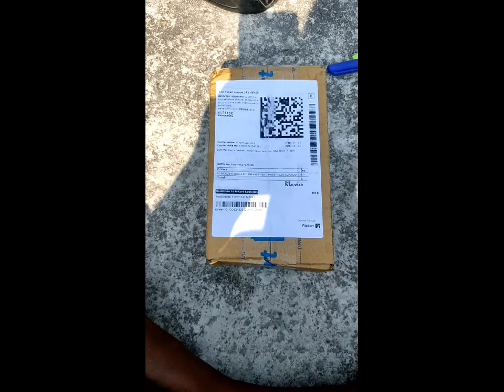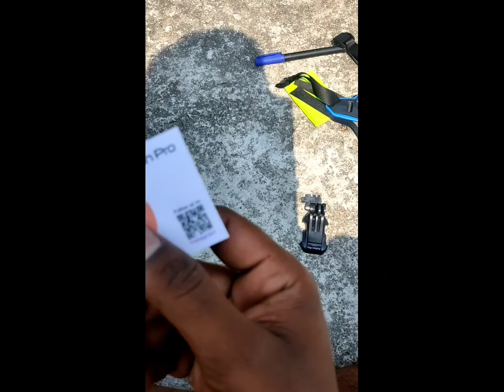camera mount ഒരെണ്ണം വാങ്ങി 🥳🥳🥳